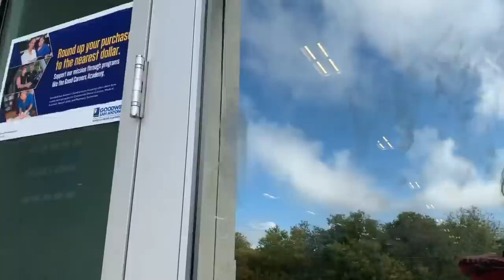Donde comprar para revender? Bien barato. El secreto de los revendedores